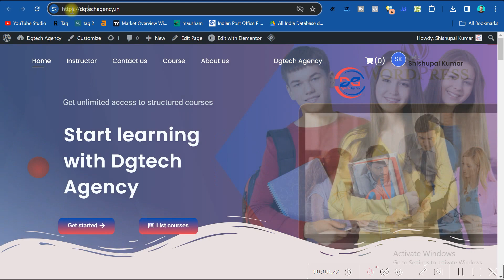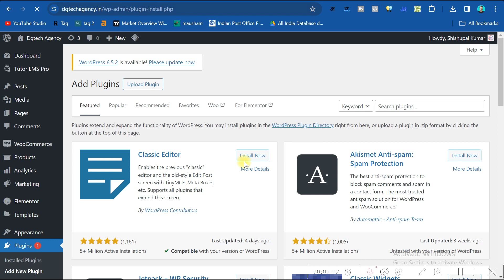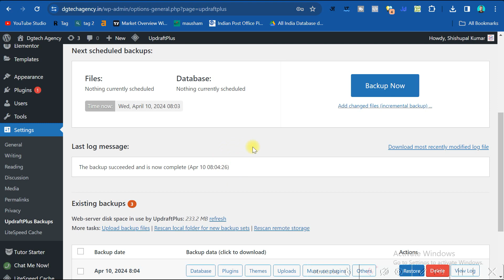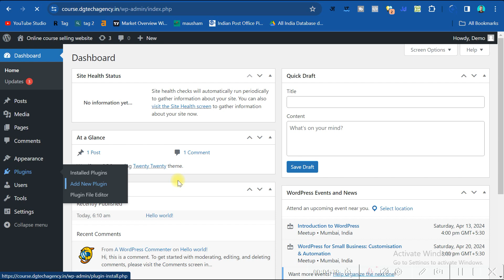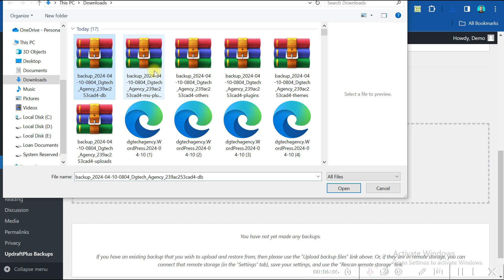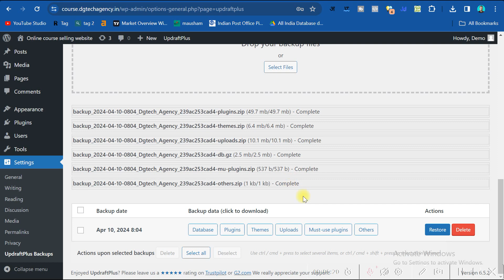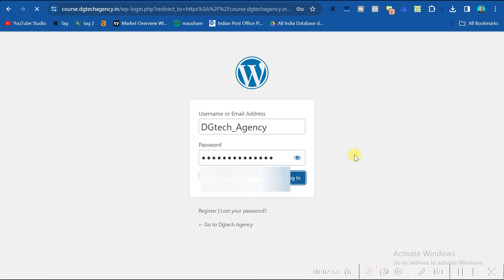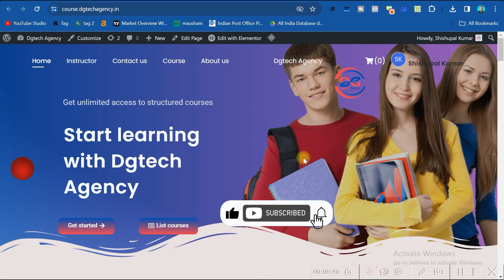WordPress website transfer to new domain I How to migrate WordPress site to another domain 2024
► Video Description:
Learn how to seamlessly transfer your WordPress website to a new domain in 2024! In this step-by-step tutorial, we'll guide you through the process of migrating your WordPress site to another domain with ease. Whether you're rebranding or simply moving to a new web address, we've got you covered. Follow along as we walk you through the necessary steps to ensure a smooth transition for your website. Say goodbye to the old domain and hello to a fresh start with your WordPress site
►Video Topic :

WordPress
Website transfer
New domain
Migrate
Site migration
Another domain
2024
How to
Transfer
Domain transfer
WordPress site
Migration process
Website management
Website hosting
Domain change
Step-by-step guide
Website maintenance
Domain migration
Website relocation
Website backup
Website security
Website downtime
WordPress plugins
DNS settings
Website URL
Website redirection
Site backup
SEO implications
Website performance
Website testing
► Channel Description :
Explore a comprehensive WordPress website design course in Hindi for beginners, covering everything from web design fundamentals to eCommerce integration and SEO optimization. Learn to create stunning WordPress websites with Elementor, boost your site's speed, and ensure it ranks on Google search results. This free full course will also teach you how to take backups and provide a complete A to Z guide on WordPress website development. Get started with your journey to becoming a proficient web designer using WordPress today!"

 Thanks for watch this video
                        Pleases